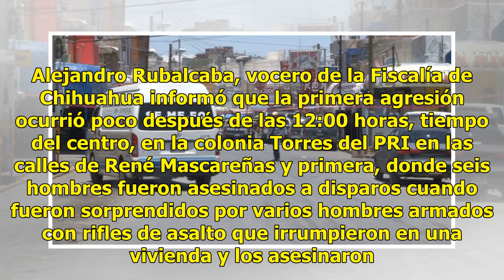Ejecutan en Ciudad Juárez a 11 personas durante dos ataques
Once personas fueron asesinadas en Ciudad Juárez, Chihuahua en dos diferentes ataques de grupos armados que irrumpieron en una vivienda y una peluquería del centro histórico de la ciudad. Alejandro Rubalcaba, vocero de la Fiscalía de Chihuahua informó que la primera agresión ocurrió poco después de ...